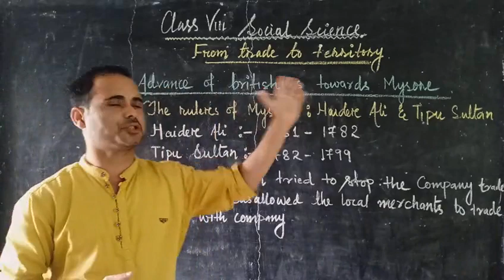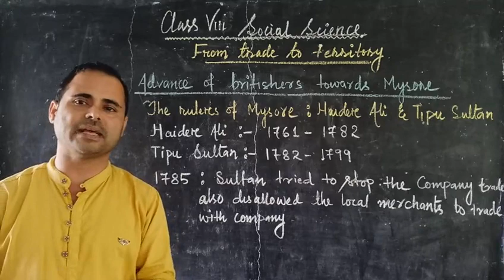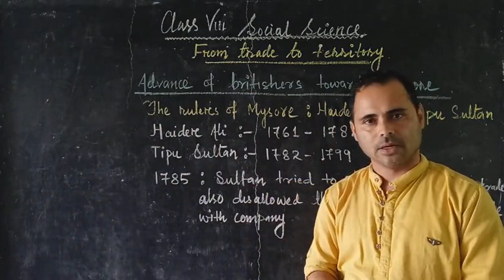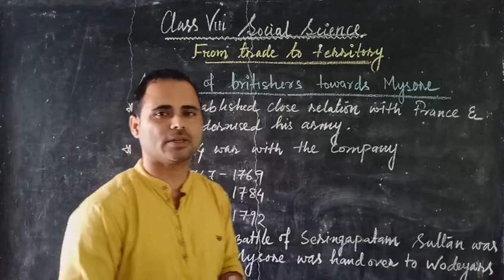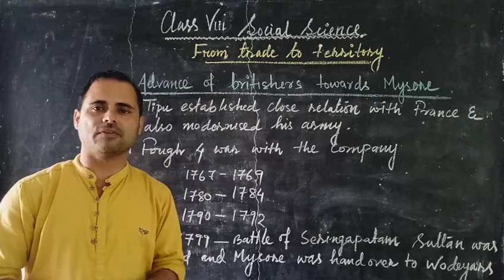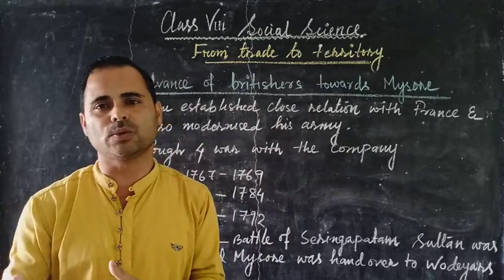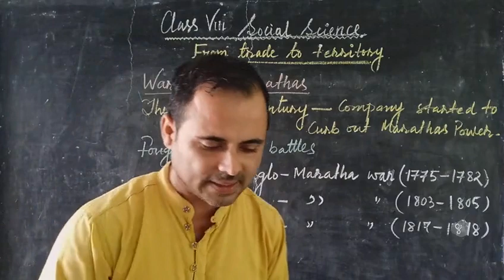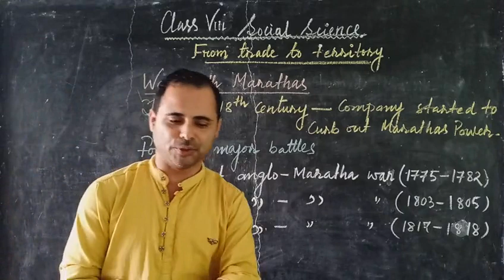learning history class 8 part 4